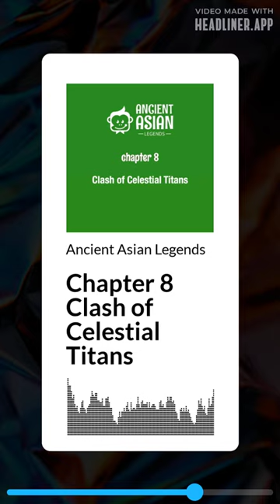In "Clash of Celestial Titans", the Monkey King battles Heavenly King Li with unmatched strength.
In "Clash of Celestial Titans", Wukong, the Monkey King, battles Heavenly King Li's celestial forces with unmatched cunning and strength.